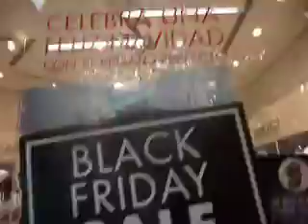w1w1w1t1w1g1w1w1w1 arreglos navideños y arbol navidad